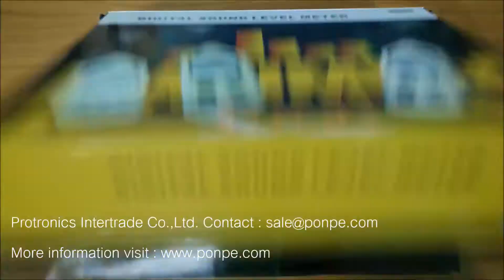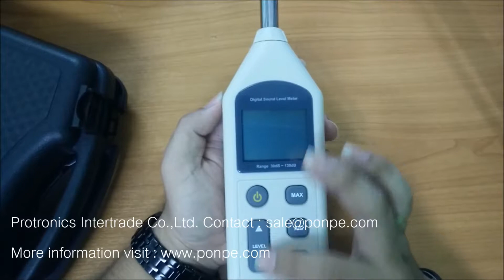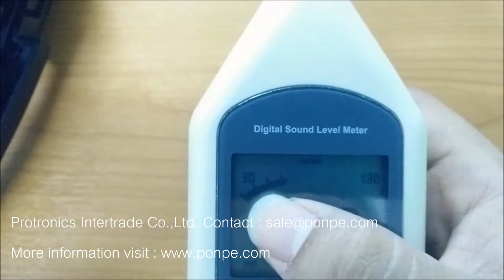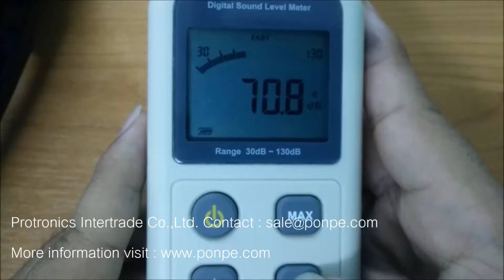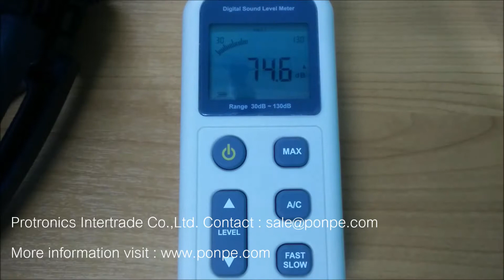SL801 Unpack and basic using guide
วิธีการใช้งานเครื่องวัดเสียงรบกวน Sound Level Meter วัดได้ 30 - 130dB รุ่น SL801 แบรนด์ NICETY